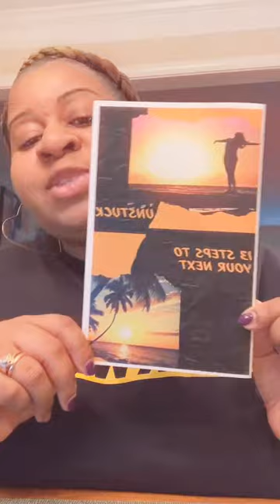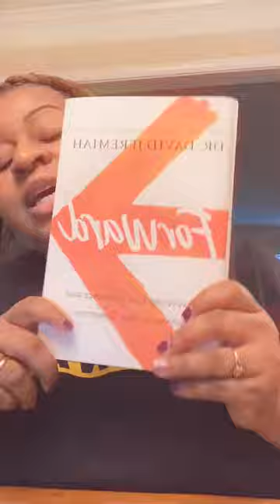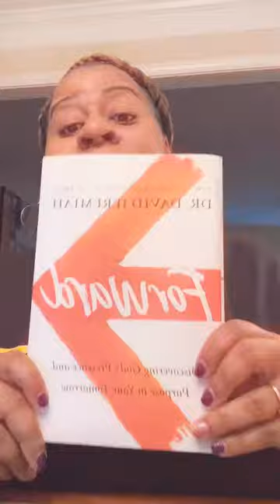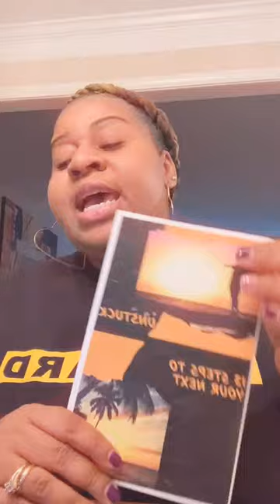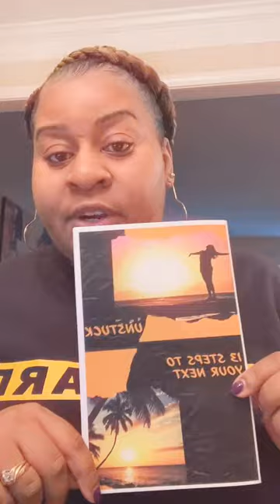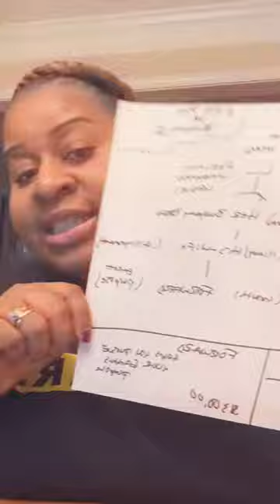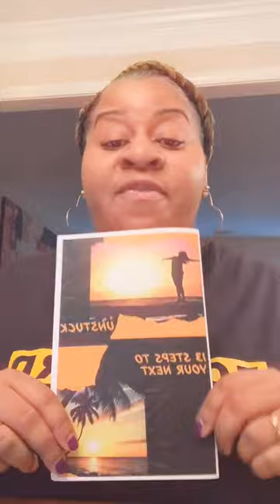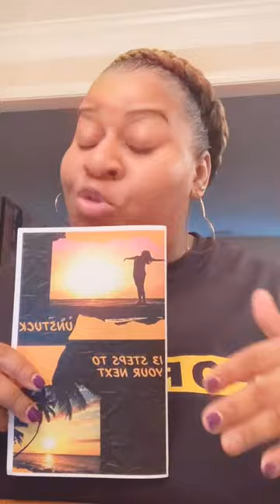A Healthy Cure For My Ladies!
This 5 Week Journey is truly a selfcare /soulcare investment for the woman who is looking to make permanent changes and healthier life choices in her life.
Her Buoyancy Boost is a 5 week Journey helping women who struggle with traumas, wounds, hurts, pains, insecurities, bad relationships from their past and is having a a difficult time moving forward to live out her best life. It’s an opportunity to restablish your faith and become a healthier you; The purpose of this healing journey is to help you confront your issues, stand up to them and move forward towards your future;
By balancing your emotions, rediscovering you, and helping you to become laser focus on your vision & purpose for the life God created for you! This is your Her Buoyancy Boost!
These Sessions includes the following:
• 5 Hours Live Virtual Sessions with Coach T
• Her Buoyancy Booklet to help you navigate through your journey
• A Strategy Plan
• A Devotion For Your Emotions
• Weekly Accountability Assignments & Homework
•herbuoyancyboost SelfCare Package
Challenge yourself to be a better you before the New Year! Start today! Change only happens when you make the decision for it to happen, anything outside of that is a waste of time!